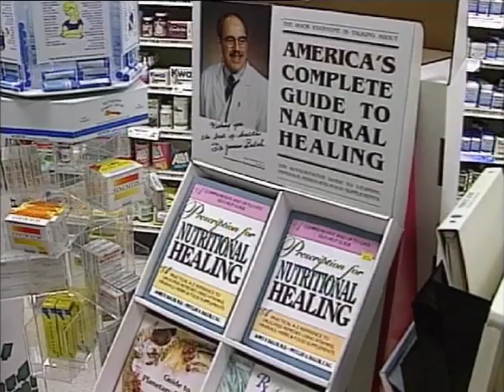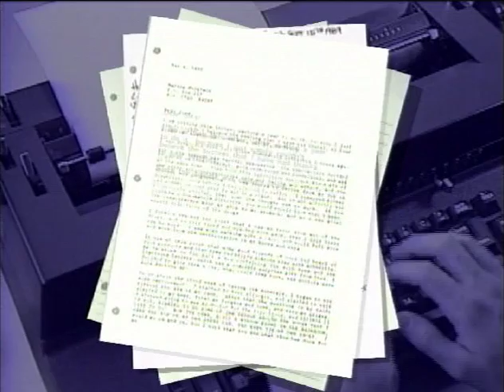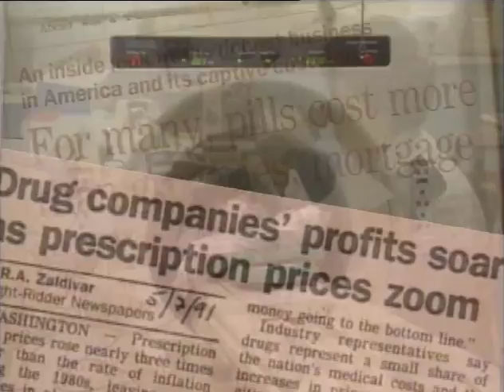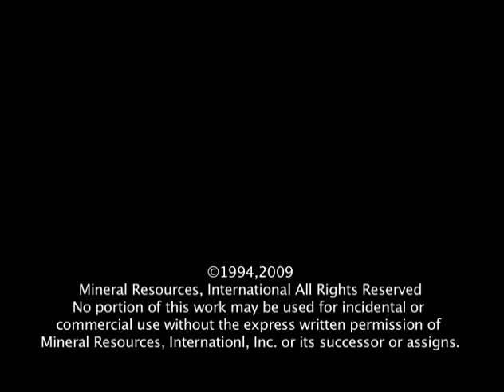Mineral Secrets of the Great Salt Lake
Learn about the long history of the use of minerals from Utah's Great Salt Lake to promote and improve a body's health.